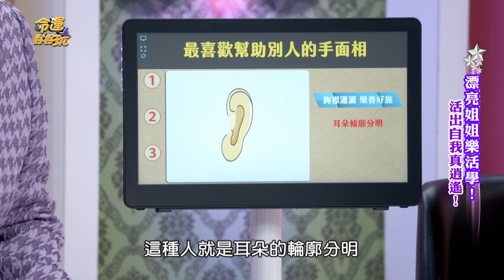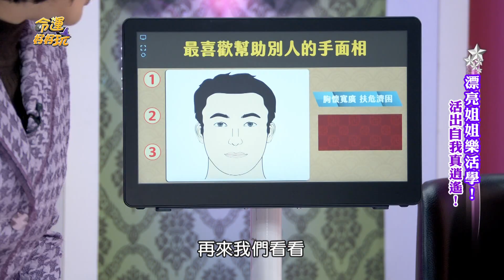【精華版】天生會賺很敢給！這面相財庫滿滿超慷慨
有這款面相特徵的人是有情有義的好朋友！天生會賺很敢給！財庫滿滿超慷慨的人~